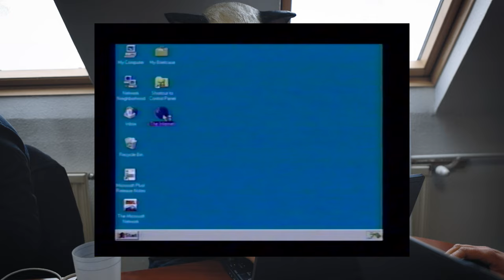Segíts a boldogtalan fejű macskának!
Szegénynek nincsenek nagy igényei: most például csak színes internetre vágyik.

Az idei választásokra egy fillér állami támogatást sem kapunk, mi pedig minden pénzünket elköltöttük azokra az akciókra, amik miatt szerettek bennünket. Ha szeretnéd, hogy bejussunk az Európai Parlamentbe és minél több önkormányzatba, támogasd a kampányunkat

Operatőr, vágó: Kasper Dániel